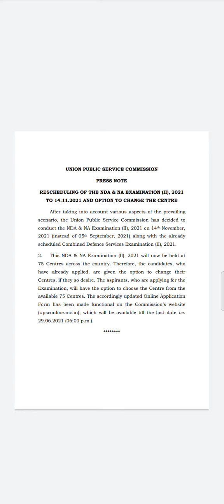NDA 2 2021 EXAM CANCELLED!! | PROOF !!